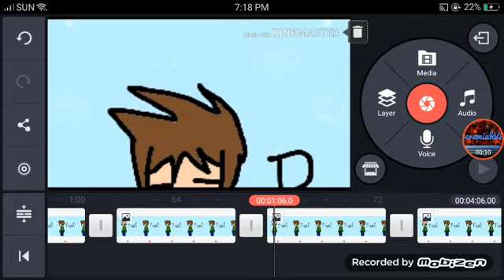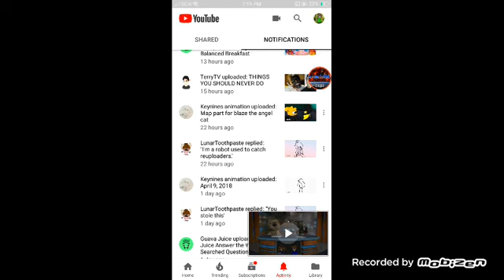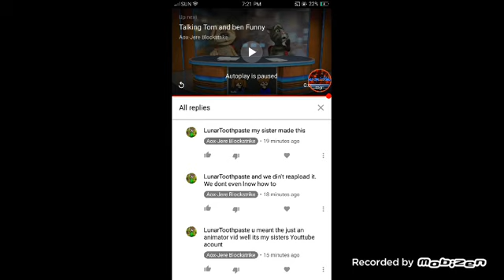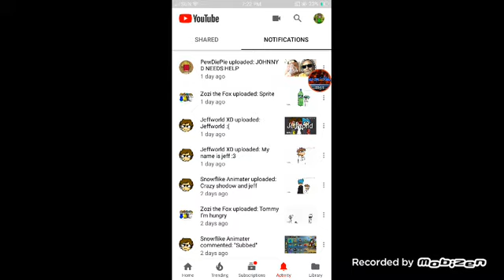I din't copy this meme (sister's voice reveal) (read desc)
Fwi we dont copy any animations!
My sis acount:just an animator